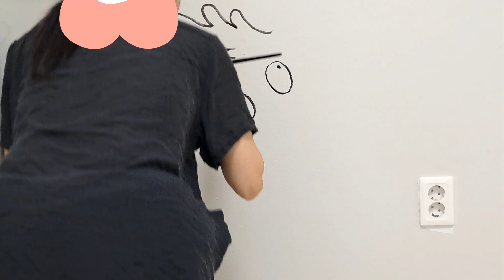2024.05.26. 공사판인 집 벽에다 그림그리기